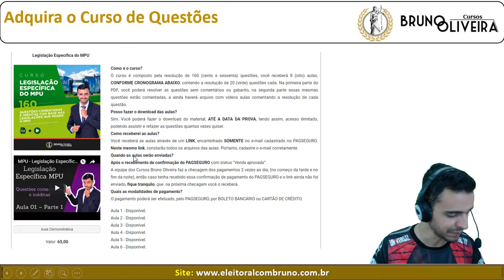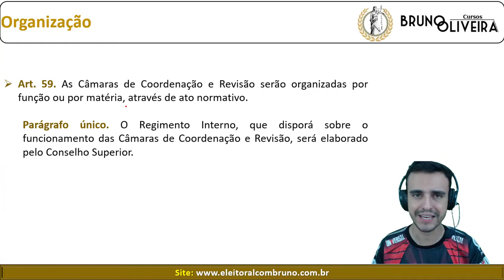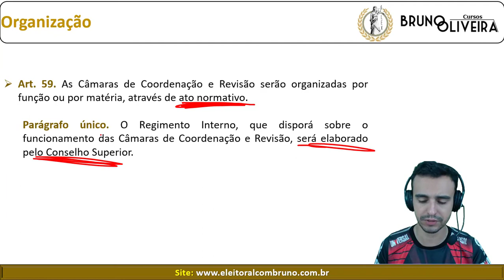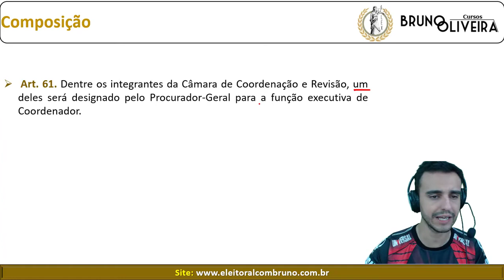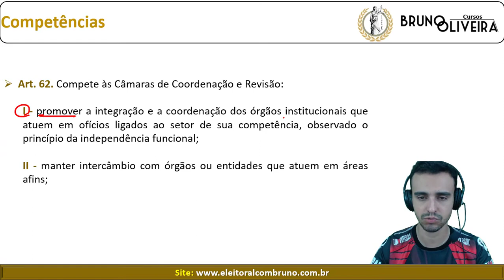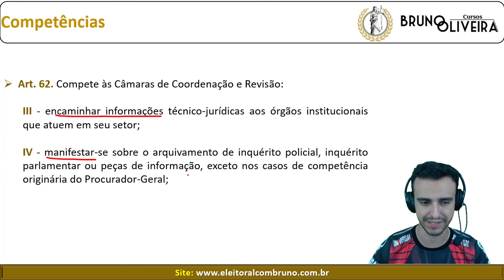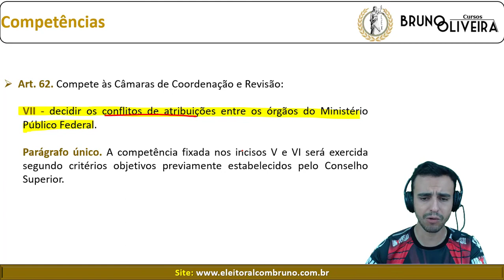MPU [Ministério Público da União] - LC 75/93 - Art. 58 ao 62 [Câmaras de Coordenação]